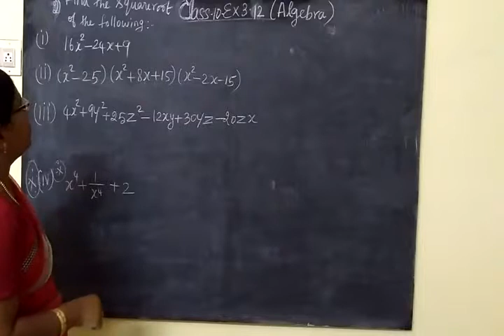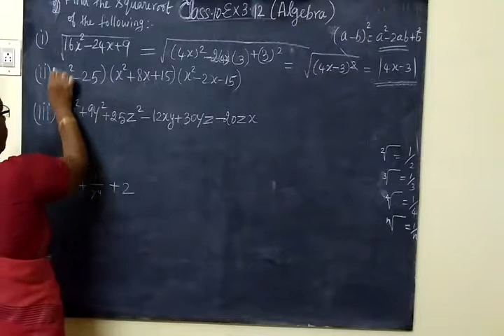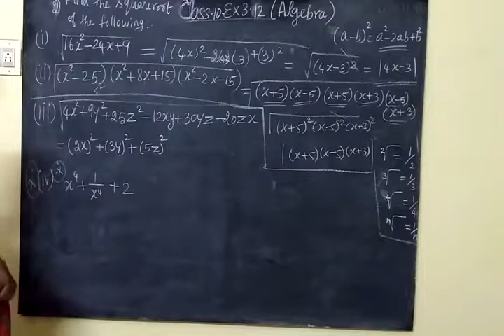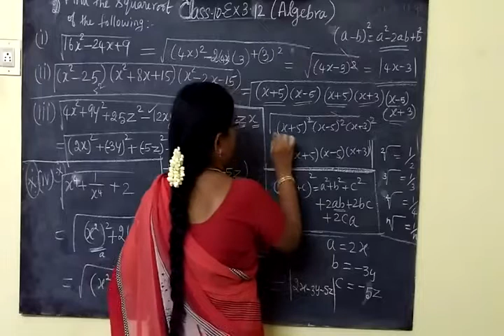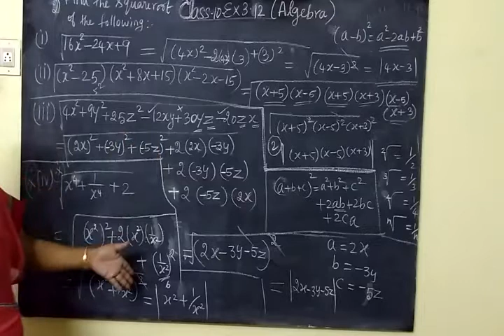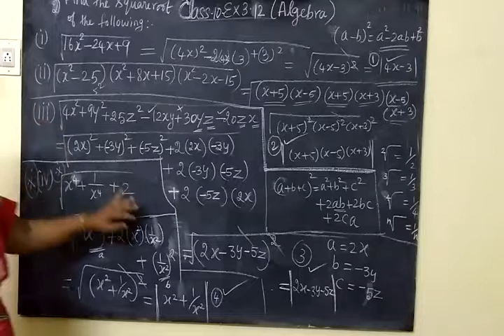TN SB 10th Maths [Part-115] Algebra Ex 3.12 sum 2-i-iv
vஇயற்கணிதபத்தாம்வகுப்பு
     பயிற்சி  3.12